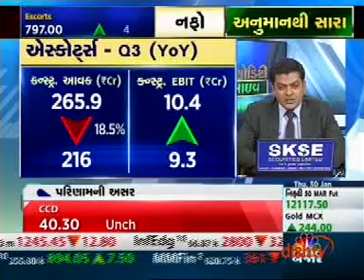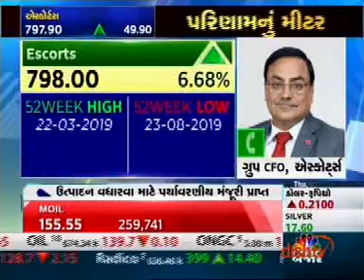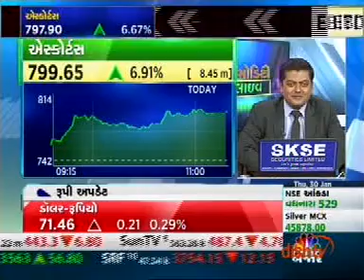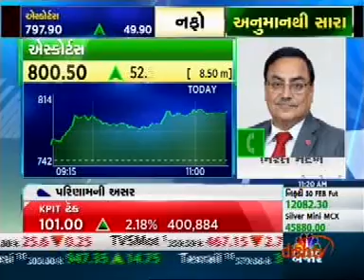Mr. Bharat Madan, Group CFO, Escorts Ltd. - CNBC Bajar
Mr. Bharat Madan, Group CFO, Escorts Ltd., in conversation with CNBC Bajar